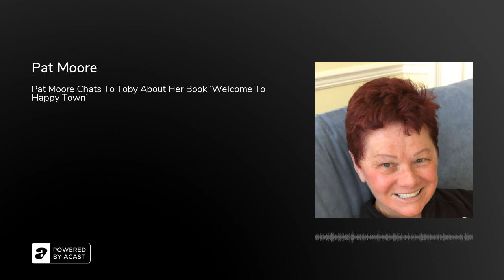Pat Moore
With joyful pictures and words,&nbsp;Welcome To Happy Town&nbsp;helps kids (and adults) understand that being kind to ourselves and others feels good. As you read this book with your children, or as they read it themselves, they will become more aware of their own and other people's individual specialness.

The Happy Town series offers simple, fun activities that invite children to pay closer attention to nature. Kids will gain a greater connection to their world as they directly experience the everyday miracles surrounding them.

Thoughts are powerful; they can make us happy, sad, compassionate, or mad. Many children and adults do not realize that they often have the power to choose their thoughts. And thoughts impact our feelings and experiences. Realizing this and knowing how to stop and choose what we are thinking can help all of us to live happy, peaceful lives that are filled with love and gratitude.